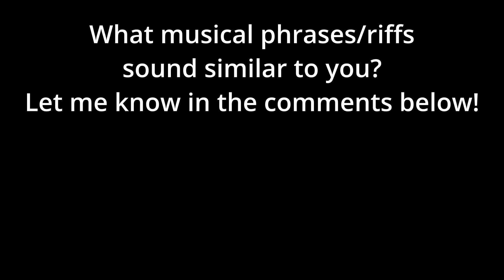MUSICAL SIMILARITY: Genesis & Mastodon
Second episode in a new series: Musical Similarity. Here we take a quick listen to 2 musical ideas from 2 different artists that sound similar.